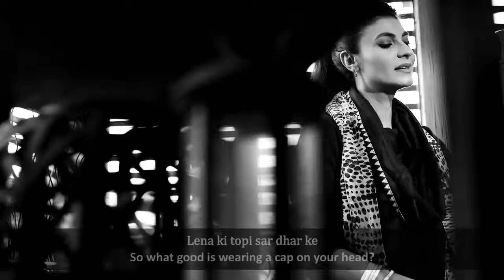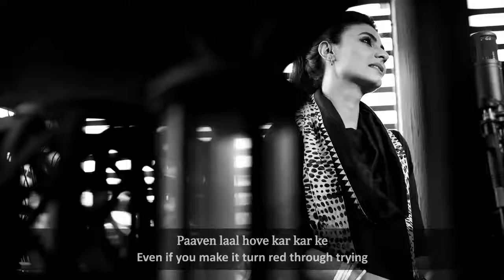Fariha Pervaz Makkay gayan Baba Bulley shah#